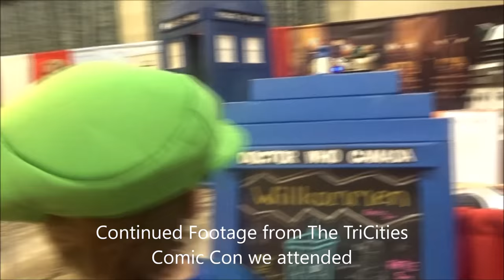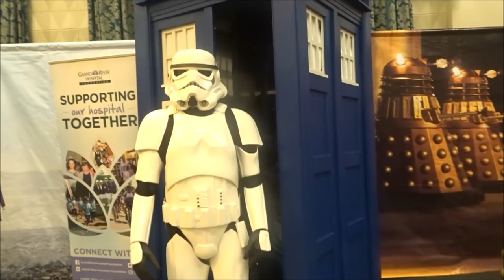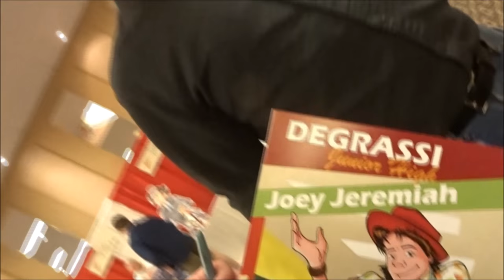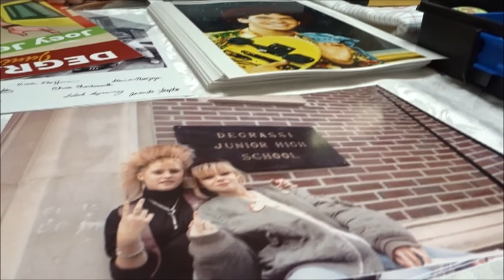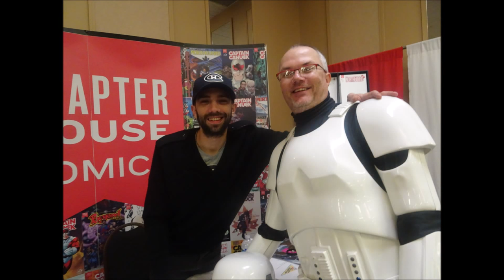MEETING JAY BARUCHEL AND JOEY JEREMIAH!!!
Mommy's an 80's girl who grew up watching Degrassi (a Canadian tv show) . Daddy has a story about his best friend and the movie fanboys. We both got to do some cool things in this vlog!

"Watch our family. And feel better about yours." - The Simpsons